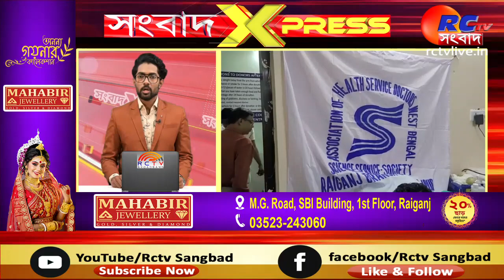North Bengal News | উত্তরবঙ্গের সেরা খবরগুলি দেখুন এক নজরে 05.03.23 | Rctv Sangbad